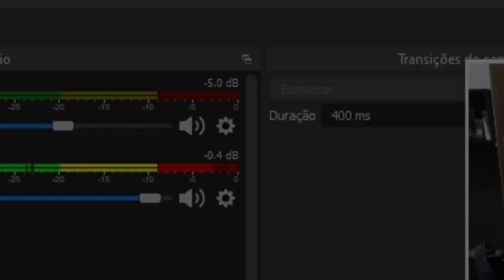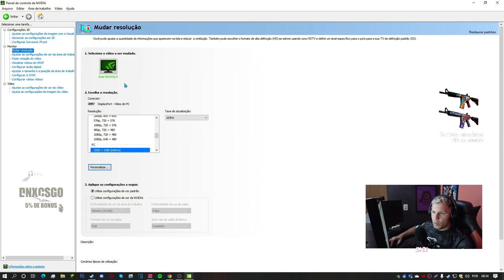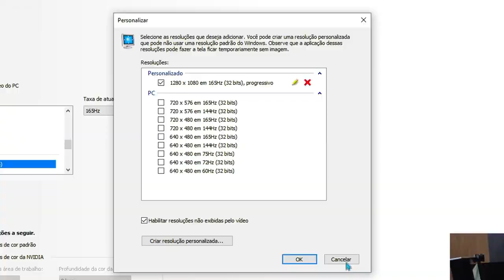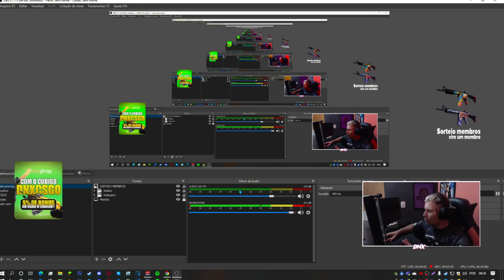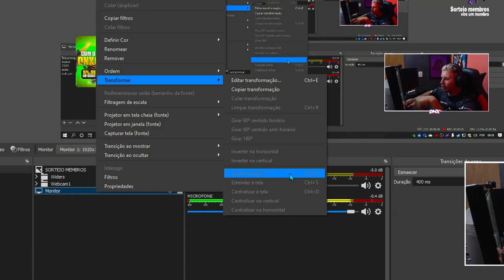COMO GRAVA CS:GO SEM LAG/TELA CHEIA E AUMENTA O FPS ( Configuração para PC FRACO )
Hoje vou ensina a vocês uma forma de grava o csgo em tela cheia e aumenta o fps do csgo com essas configs para sua gravação, caso gostem posso trazer + conteúdos completos assim, mais quero vê o apoio que vocês vão dar nesse primeiro!

• Comandos •

✓ -allow_third_party_software
✓ -high
✓ - freq (frequência do seu monitor)   EX: -freq 165 |